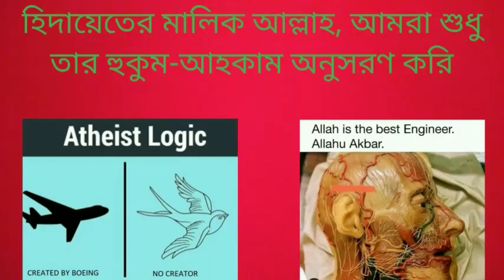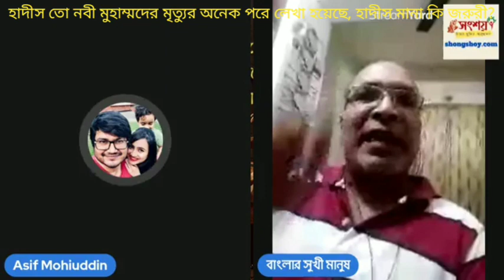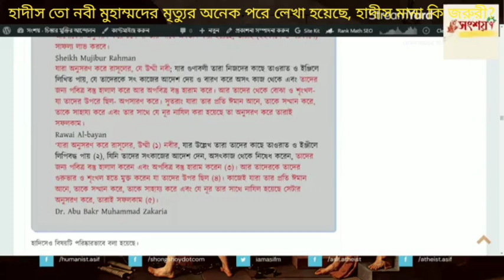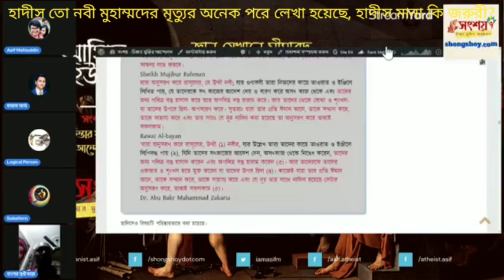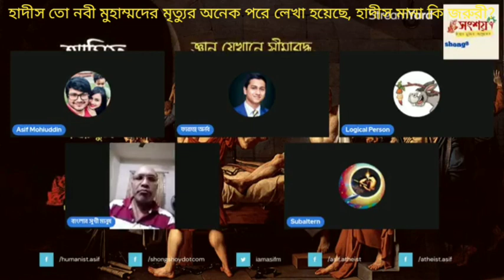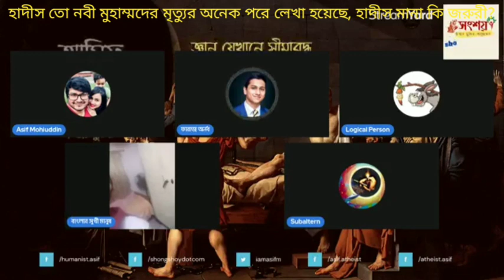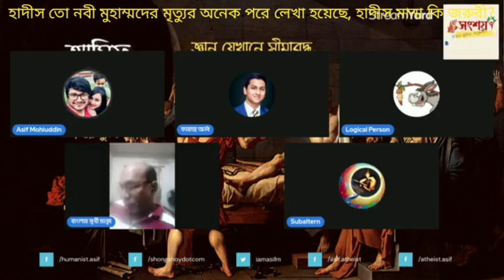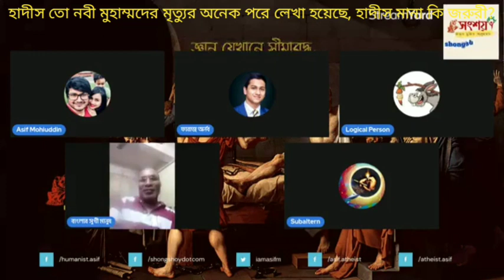হাদীস তো নবী মুহাম্মদের মৃত্যুর অনেক পরে লেখা হয়েছে, হাদীস মানা কি জরুরী? 13/08/2022